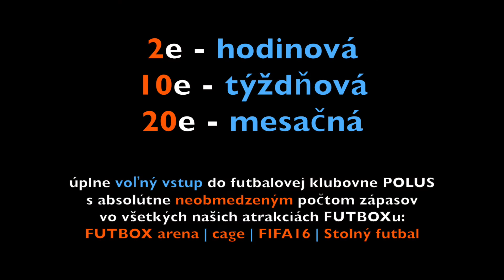FUTBOX: FUTBALOVA KLUBOVNA v POLUSe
Kam sa budes odteraz ponahlat po skole? Predsa do jedinecnej FUTBALOVEJ KLUBOVNE v POLUSe - kde ta za 2e caka FUTBAL v najroznejsich podobach s neobmedzenym poctom zapasov! FUTBOX arena 2to2, FUTBOX cage 1to1, FIFA2016 na PlayStatione, Stolny futbal, Lebedaren .. k tomu capovana kofola za 80 centov .. novu klubovu Xx kartu jednoducho musis mat!
HODINOVA = 2e / TYZDNOVA = 10e / MESACNA = 20e